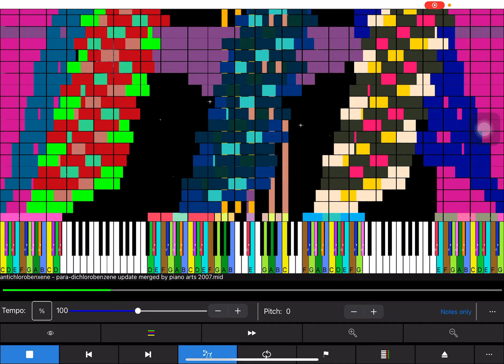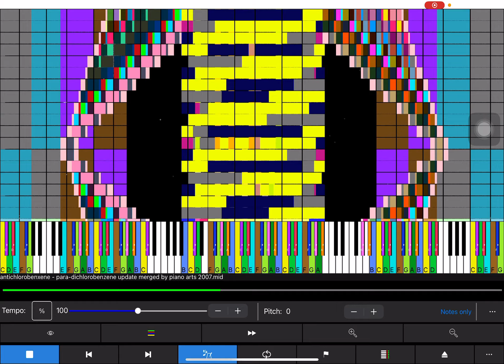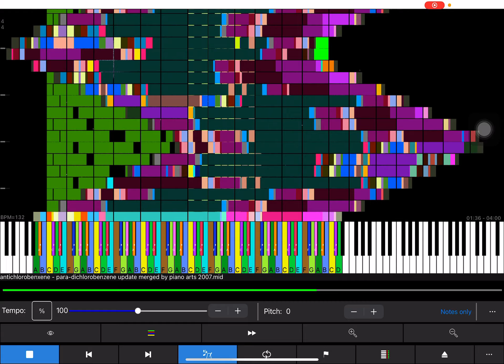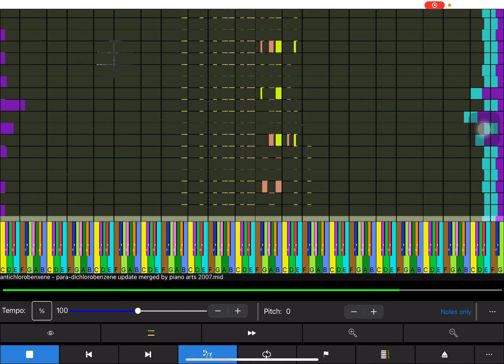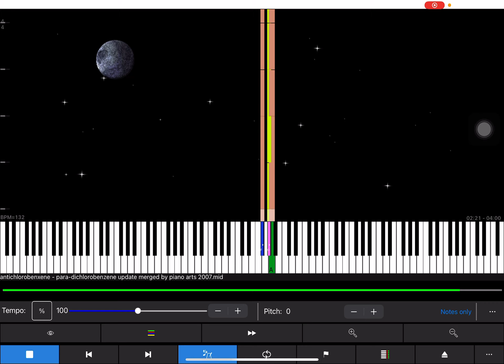Antichlorobenzene + Paradichlorobenzene Merge